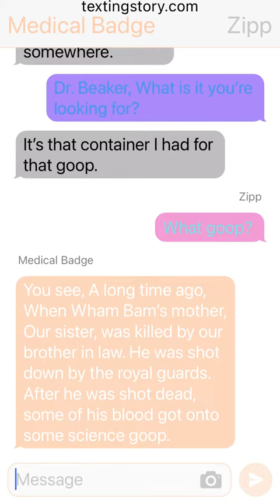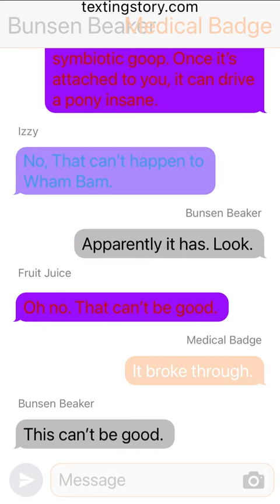Let There Be Love and Carnage Part 30 (A MLP:G5 story)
Taking place at the home of the three doctors, They learn that Cruel Carnage has escaped from the container he was kept in, and it’s up to The Mane 5 to find Shockina and Wham Bam.